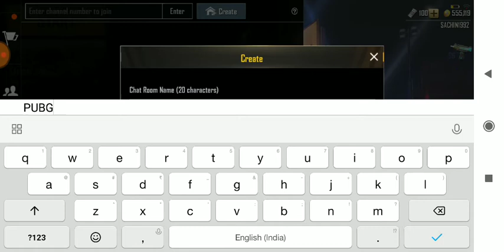How to complete PUBG mobile task - send A message to A channel with a specific Tag.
HELLO friends,  Just follow instructions and do as I say and you are complete successfully your task.